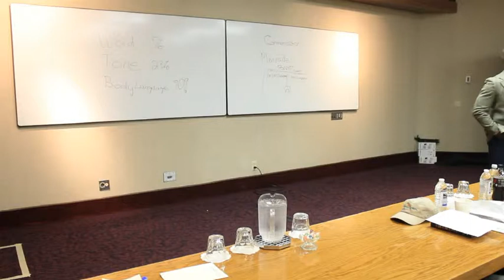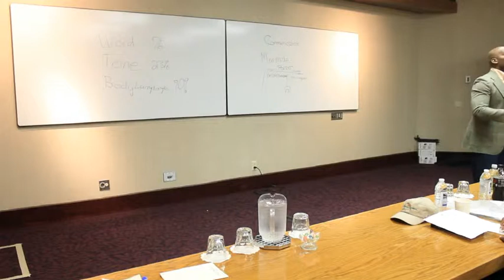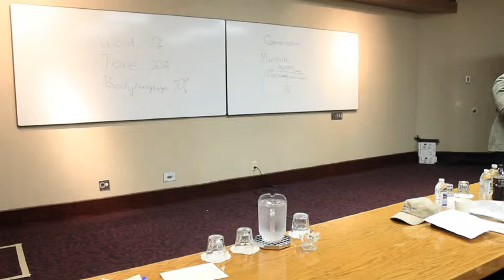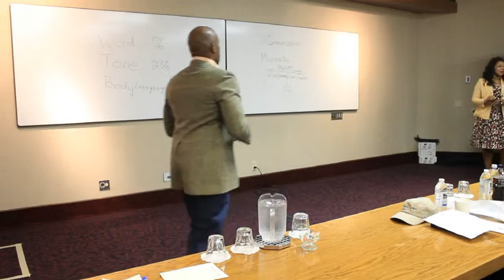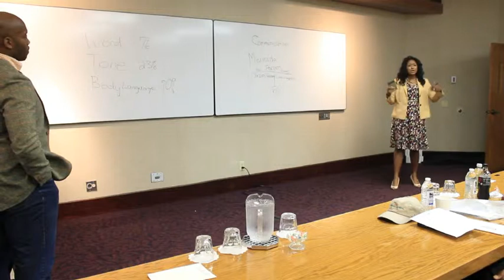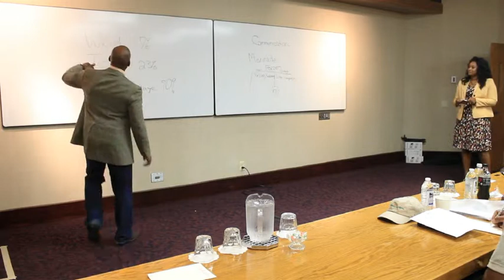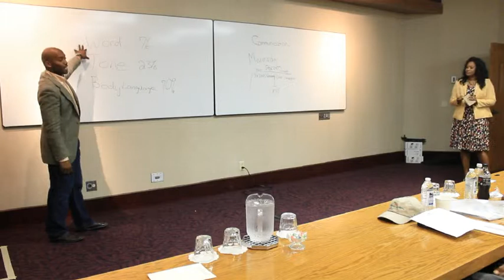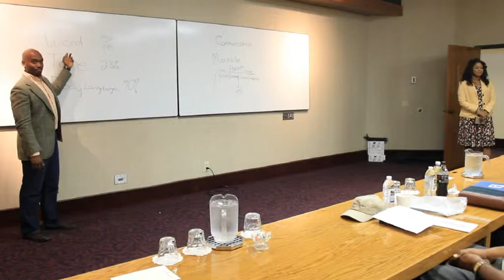My Spouse Doesn't Know How To Talk To Me (part 2)